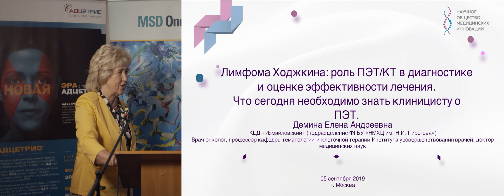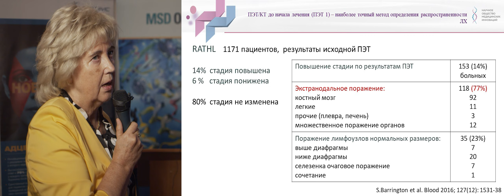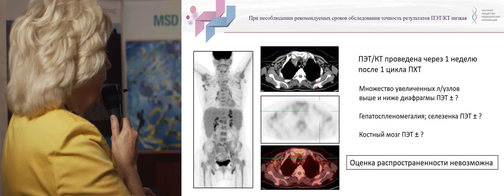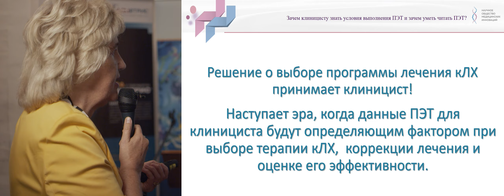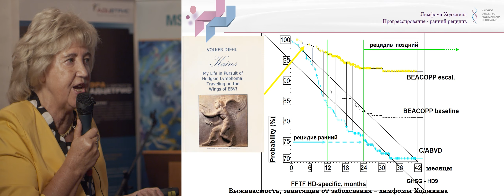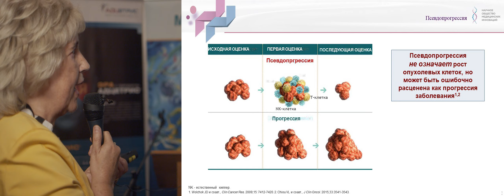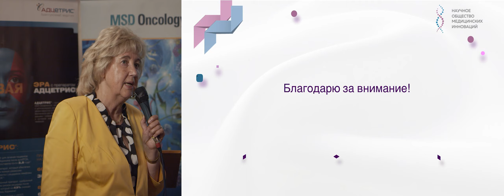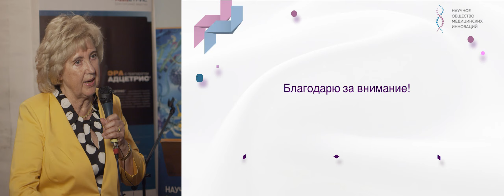Демина Е.А. Лимфома Ходжкина роль ПЭТ КТ в диагностике и оценке эффективности лечения